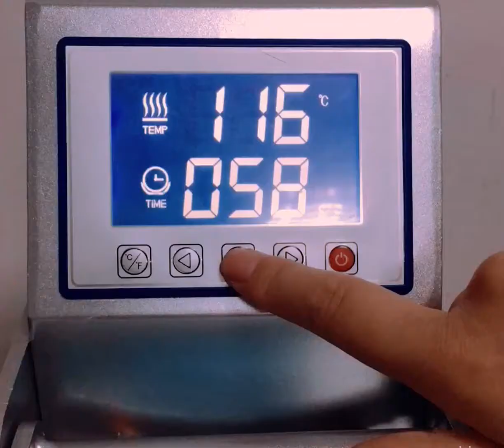Dual Table Magnetic Auto Heat Press | T shirt heat transfer machine | Easty DSS dual platen press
⑥ Dual Table Magnetic Auto Heat Press | T shirt heat transfer machine | Easty DSS dual platen press:
⑦